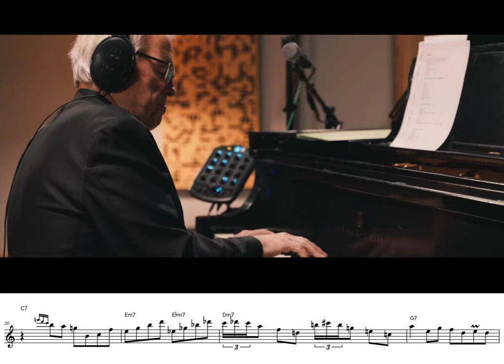Tim Lin's solo on Mohawk (Bb)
A Bb transcription of Tim Lin's solo on Mohawk, on his Birdwatching album.